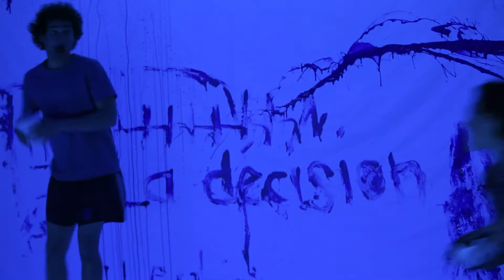Le Petit Théâtre - Mon chien-dieu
Salle du Petit Théâtre
Durée: 60 minutes environ
Pays: Suisse

Création - coproduction: Llum Teatre, Le Petit Théâtre de Lausanne, L’Arsenic et Théâtre Am Stram Gram
Ce spectacle a été créé le 26 avril 2017 au Petit Théâtre de Lausanne.
Texte Douna Loup
Mise en scène Joan Mompart
Jeu Antoine Courvoisier et Charlotte Dumartheray
Composition et accompagnement Laurent Bruttin
Collaboration artistique Bastien Semenzato
Univers sonore William Fournier
Conception espace scénique et peintures Joan Mompart et Amandine Rutschmann
Lumière Eloi Gianini
Costumes Amandine Rutschmann
Régie plateau  Frédéric Lugon
Régie son et lumière Benjamin Deferne et Eloi Gianini
Chargée de diffusion Pauline Catry
Teaser Planfilms